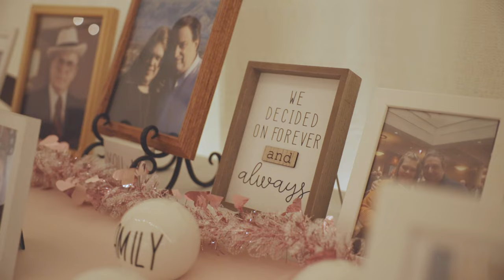Soul Mates | Wedding Film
Filmed on the Canon EOS R, the RF 24-70mm lens, and a Variable ND Filter. Edited and color-graded in Davinci Resolve. Music from Artlist.